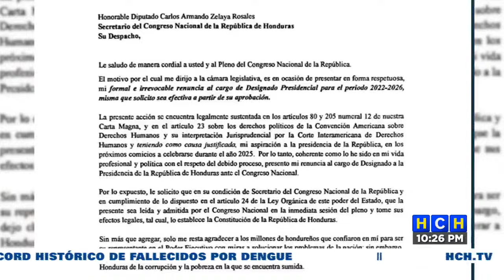Nasralla por fin "libre" tras la aceptación de su renuncia en el CN